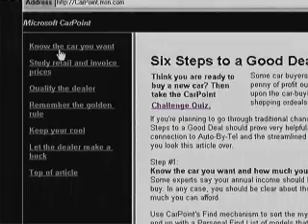Windows 95 CD - Microsoft CarPoint Commercial